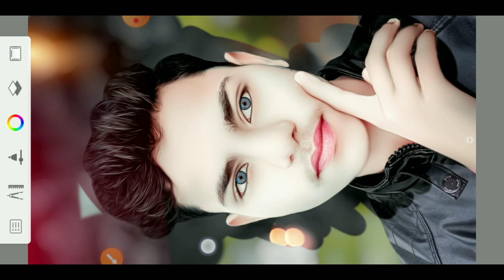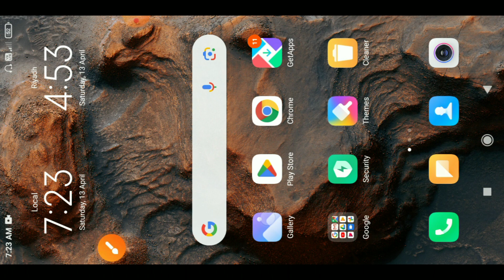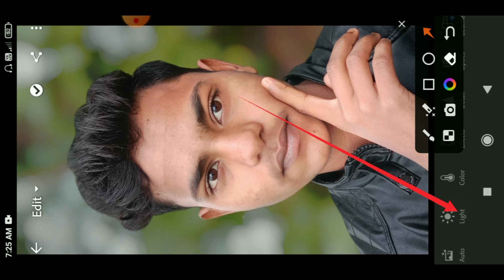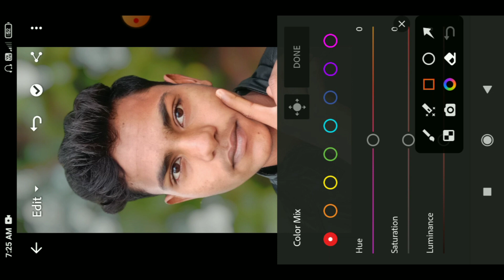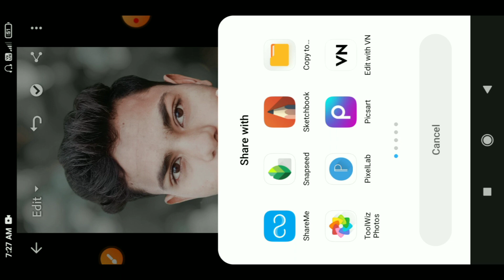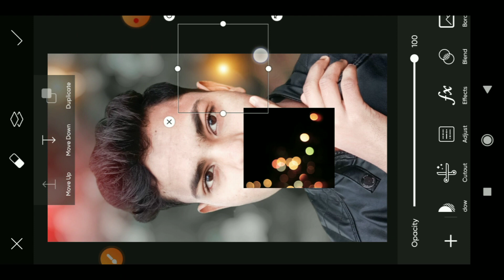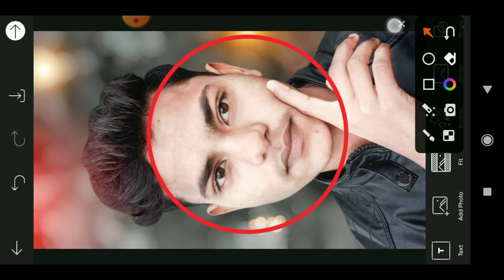Sketchbook Face Smooth Editing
DAILY APKE LIYE EK NEW VIDEO LAUNGA

Topic Cover.